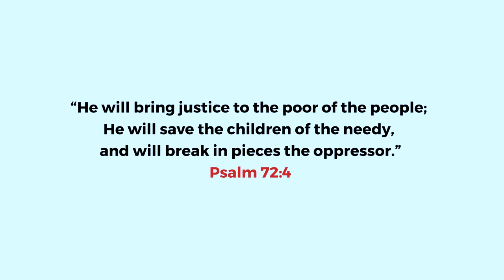She enticed the young pastor into trouble